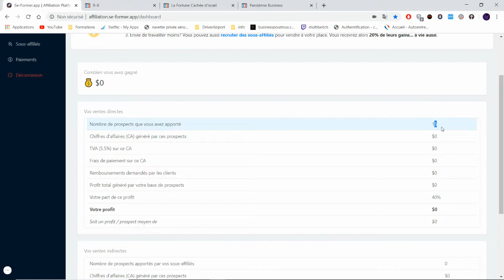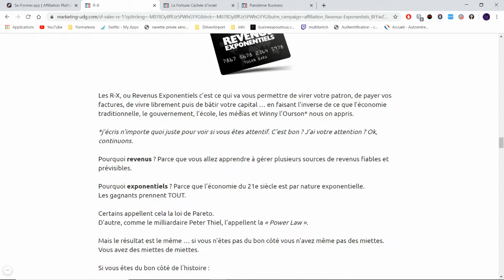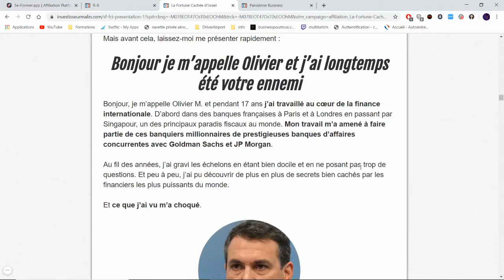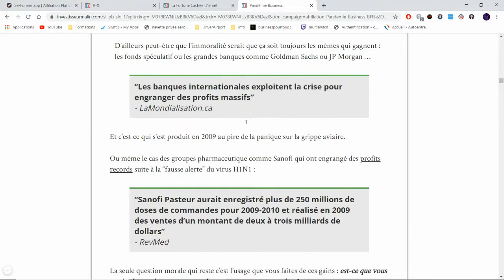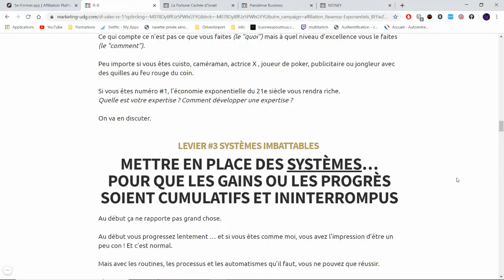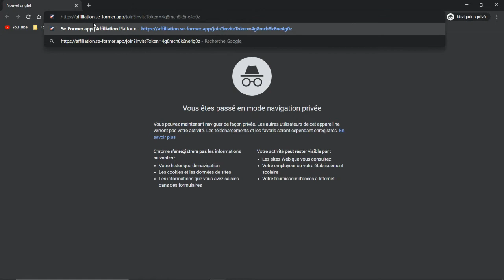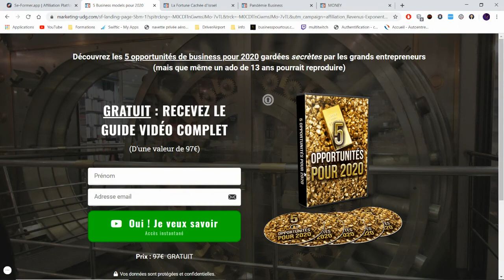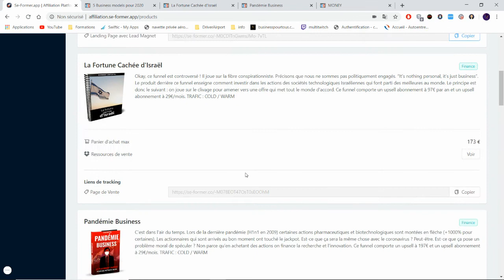Tugan Bara: Vends les FORMATIONS de professionnels et Gagne de l'argent GRATUITEMENT!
🎉🎉Mes Outils** Créer ton compte GRATUITEMENT pour démarrer ton business rapidement :
pour rendre des micros services et générer des revenus grâce aux personnes qui te demande ! Certains services se rendent en un clic, et tu gagne rapidement de l'argent.